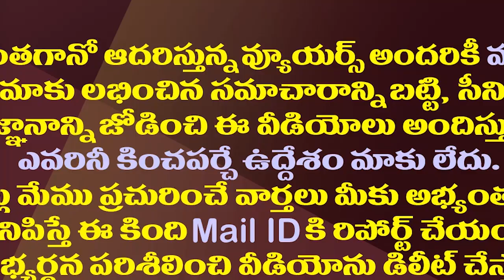చంద్రబాబు పూర్ టు రిచ్.. మరీ ఇంత పూర్ గా ఉందా?| TDP's POOR TO RICH Slogan Is Not Reaching People?